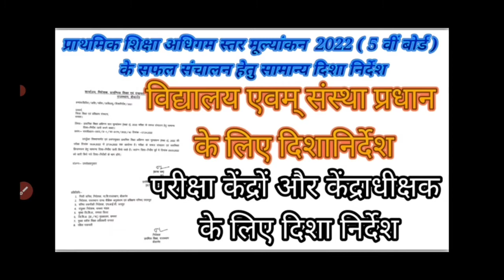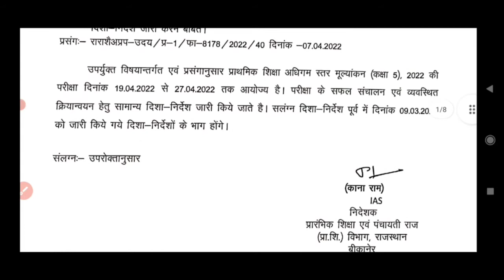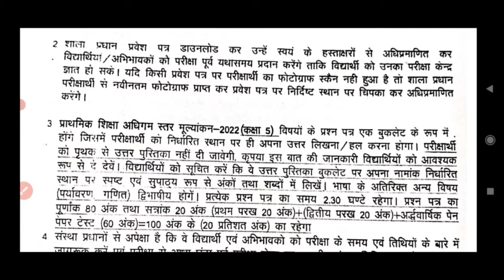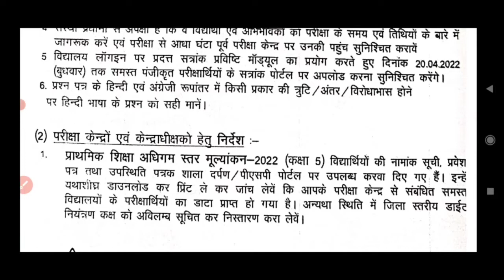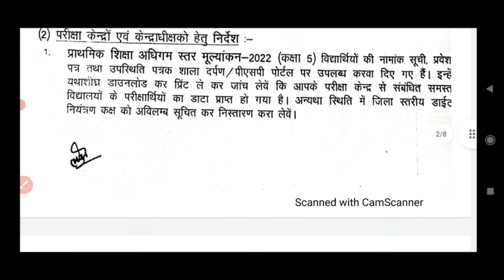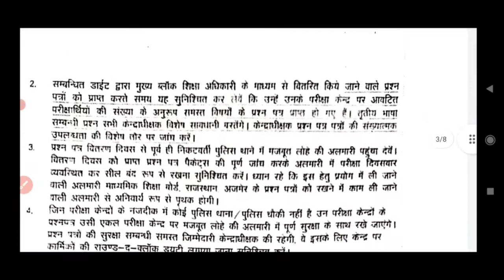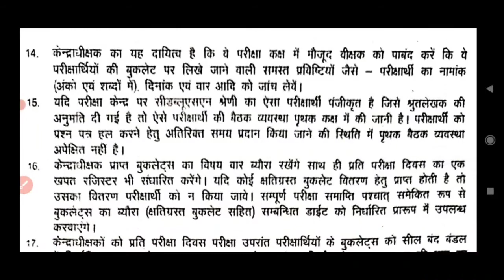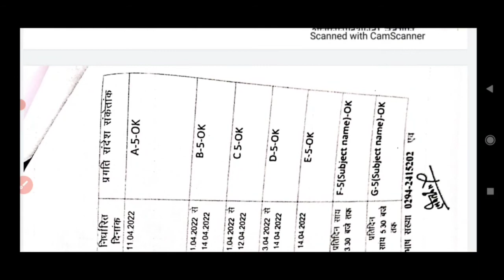प्राथमिक शिक्षा अधिगम स्तर मूल्यांकन ‌‌2022 ( 5 वीं बोर्ड ) के सफल संचालन हेतु सामान्य दिशा निर्देश